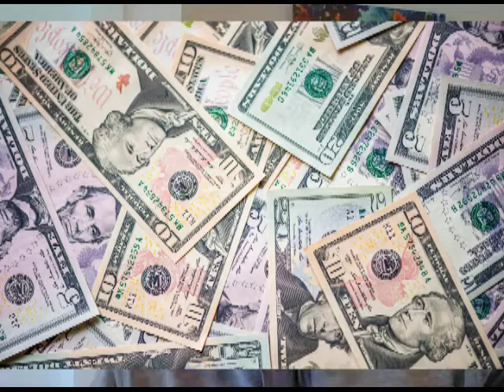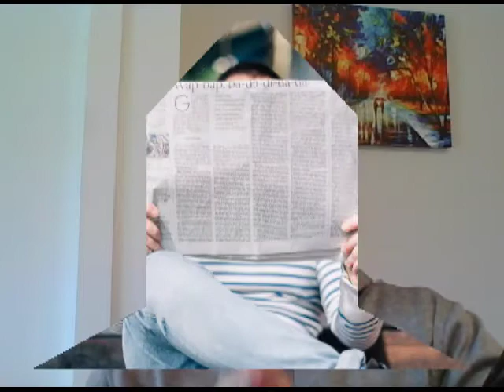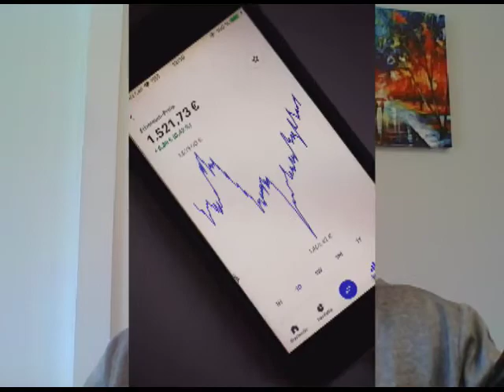AUDIOBOOK: EMOTION-FREE trading & investing in crypto & stock markets: tips for beginning investors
FREE AUDIOBOOK: EMOTION-FREE trading & investing in crypto & stock markets: tips for beginning investors

This video goes into the emotions of investing and how to avoid them by making and following tight strategies. It also outlines a few strategies for very new beginners to try.

Investing is never a one-size-fits-all, so I am only sharing what has worked for me, or what I wished I had done. This is not advice I am just sharing my own personal knowledge to add to your research. This means, consult with your financial advisor, do your homework, and always take the pathway that you have determined to be in your own best interest.

My favourite bank - not sponsored by them, I actually love these guys: I love my WealthSimple bank accounts and trading apps - get the cash value of two free stocks when you sign up for a free, zero commission investing account with no minimum balance. You can have more than one TFSA/RRSP so... why not give it a try? I personally love it. And - now - offering fractional shares and crypto. Highly recommended. Use this link for WealthSimple and get the cash value of TWO free stocks to trade

May the market force be with you – Andrew